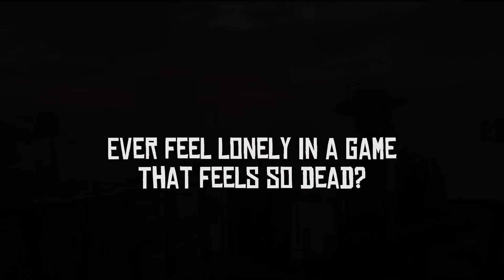Enlist Today! | 1CR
What is the 1CR?

The 1CR is a cavalry regiment of the United States Army. We are a military simulation group (MILSIM) that offers a realistic experience for our members.

The regiment carries out several activities on a daily basis to stay on mission. These include:

• Patrolling the five territories with the objectives of maintaining order in civilised areas, anti-griefing (in certain circumstances), and more

• Participating in campaigns against other MILSIM groups

• Carrying out training to sharpen skills

• Gathering supplies & selling wagons

• Boxing club & saloon gatherings

• Expeditions to explore territories

• Supporting other groups in conflict (in certain circumstances)

And more!

Members of the 1CR have several opportunities to improve themselves. These opportunities include:

• Promotions - being able to lead a squad, platoon, troop, along with the ability to attend leadership academies to enhance your skills

• Medals & Ribbons - campaign medals are awarded when individuals fight in certain wars, however other medals are earned through conduct within the regiment and more

• Roles - several roles to are open to achieve ranging from cavalry scouts to sharpshooters allowing you to become skilled in a trade*

Requirements

• PlayStation

• Working mic

• Purchase the uniform

• Follow regulations relating to uniform, grooming and weapon standards